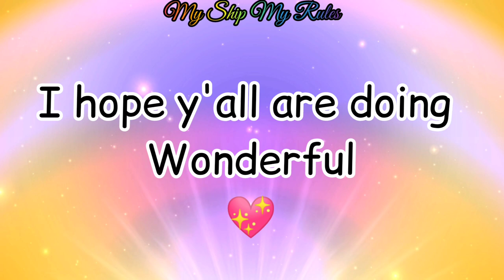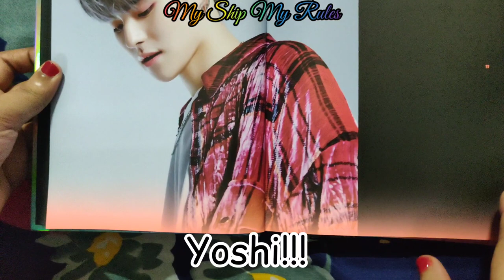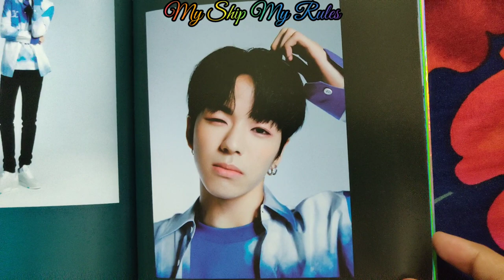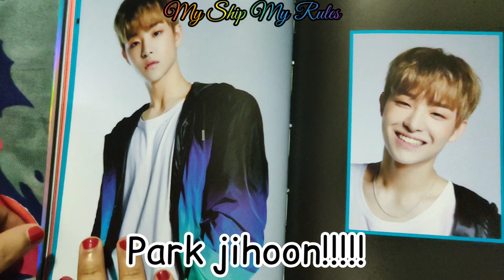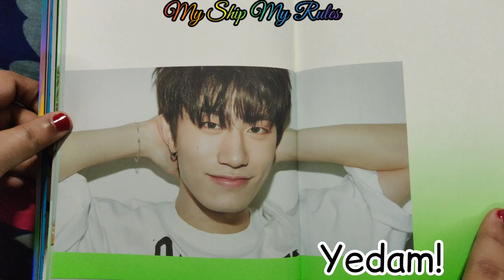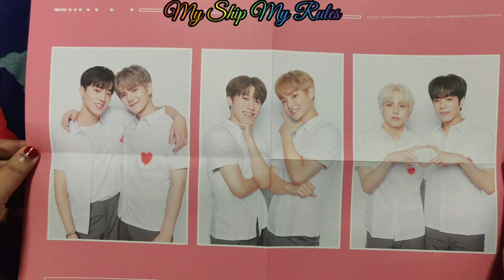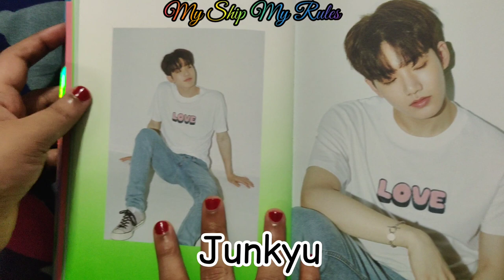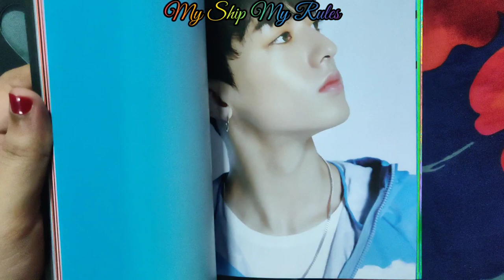💎 Unboxing Treasure 트레저 2nd Single Album The First Step: Chapter Two (Black Version) 💎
Hello fam 💖 FYI: This is my first ever album! TREASURE are so special to me! I Treasure them 🥺💖💎 Filming this video was so new to me... I hope y'all liked this video 💖